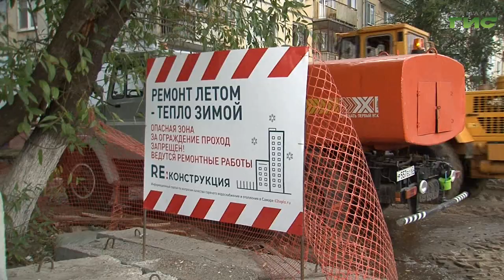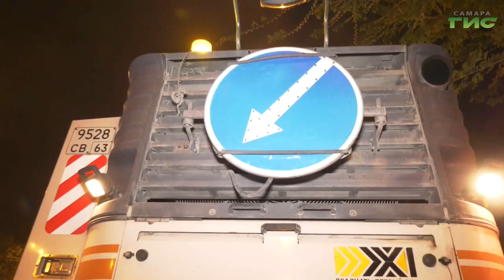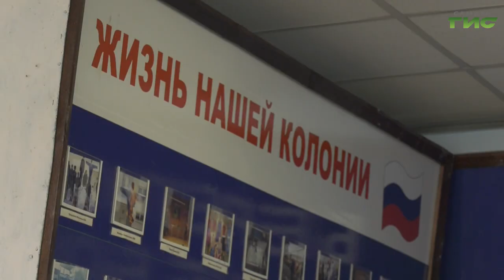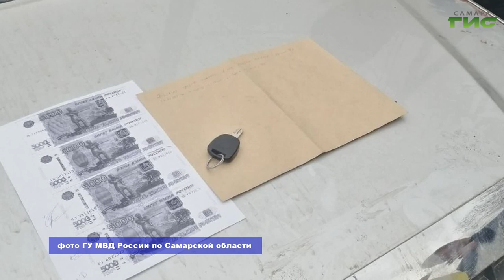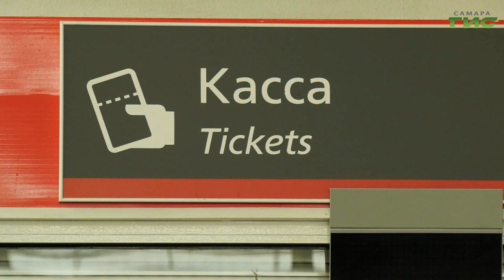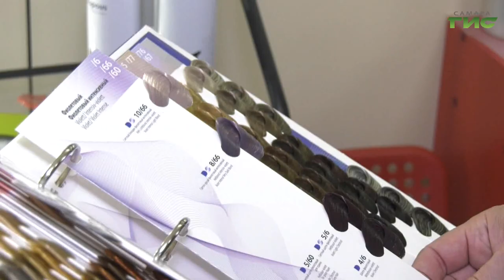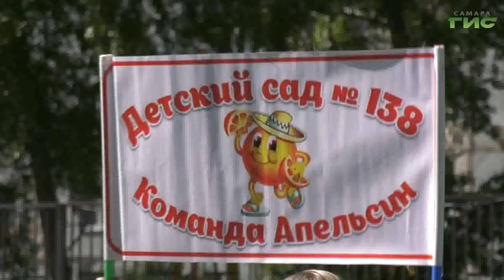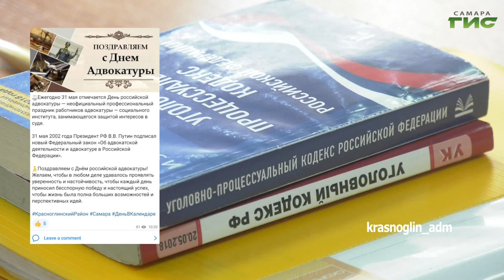"События" от 31.05.2022 (вечер)